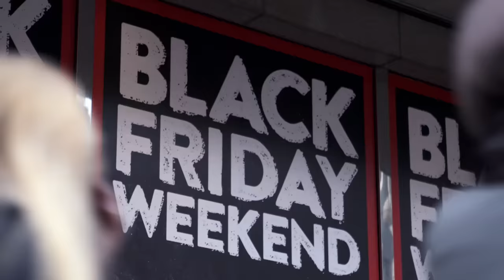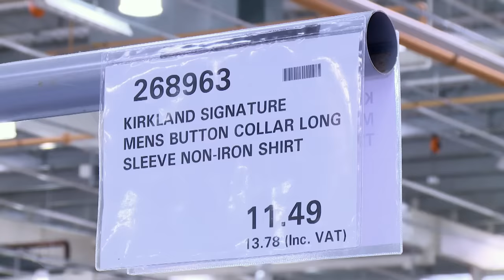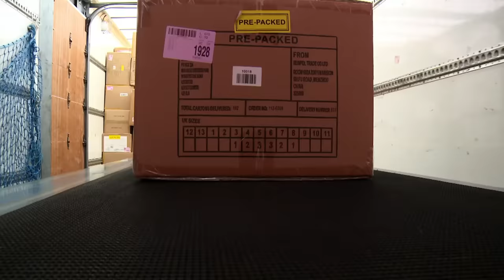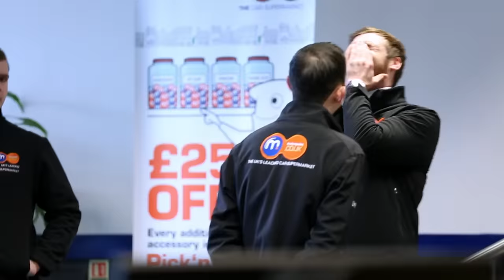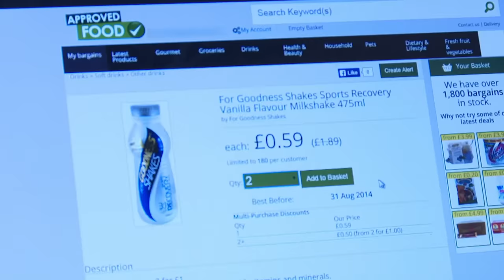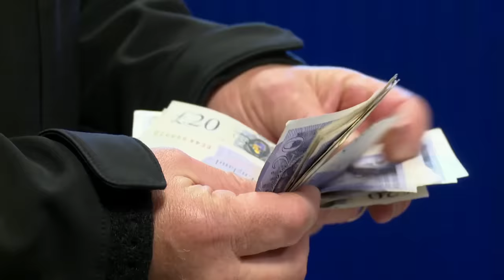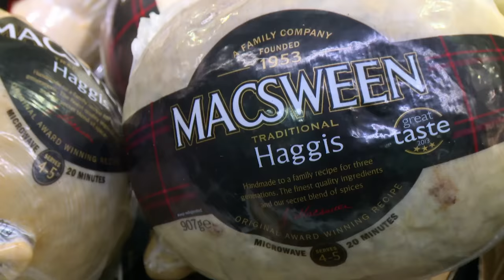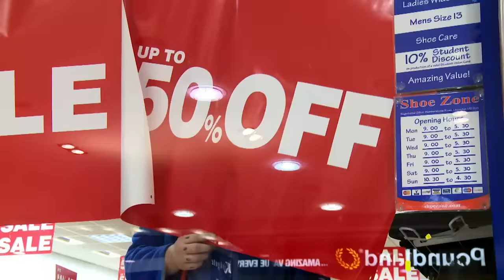Meet The People Obsessed With A Bargain | Bargain Fever Britain E1 | Our Stories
In this documentary we meet the people obsessed with coupons and discount stores.

In this series we explore the 'bargain fever' gripping the country, using a 360-degree approach that examines this fascinating sector from top to bottom: from retailer to consumer. The series focuses on an eclectic mix of discount outlets across the entire country - varying in size, retail sector and level of success. Via the stores, we also get to know the stories and personalities of the many different people who shop in them - from the quirkiest coupon-clippers to the barmiest bargain-hunters. So get ready to immerse yourself in the extraordinary, outrageous and obsessive world of Bargain Fever Britain.